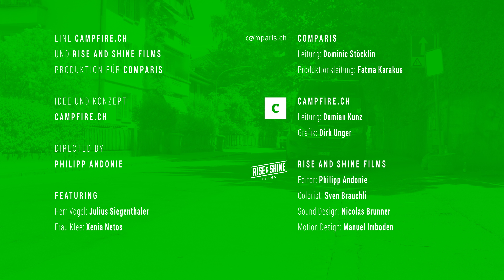A) Herr Vogel läuft...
Die unvergleichbare Geschichte von Herr Vogel

Du willst, dass Herr Vogel zum Stadion läuft...

Herr Vogel - Eine Webserie von Comparis, Campfire und Rise & Shine